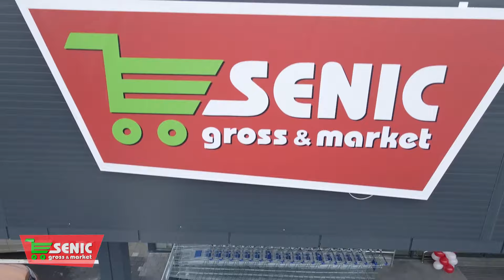Promotii Senic Slatina 21 27 februarie 2022